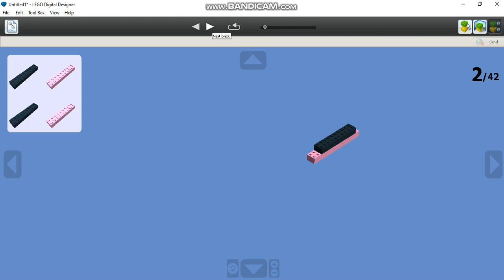Lego Digital Designer : Logo BLACKPINK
Création du modèle de logo de Kpop BLACKPINK